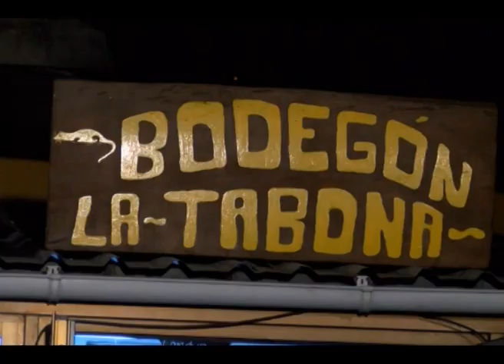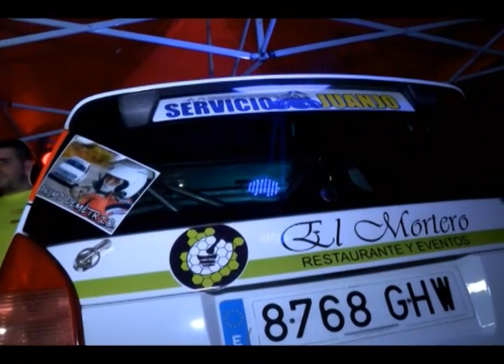PRESENTACION ALEXI MARTIN BODEGON LA TABONA 2015 KRONOMETRO CERO